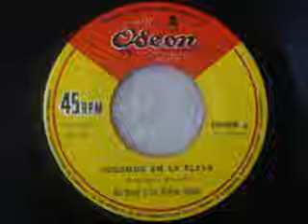Jugando en la Playa Pat Henry y los diablos azules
Por un mundo y una sociedad libre , sin violencia ni delincuencia ,sin cadenas de drogadiccion ni alcoholismo,contra la ignorancia y la mediocridad.
Tengo un sueño ;que es ver a la gente por las calles disfrutando con sus familias,con oportunidades e igualdad para todos , respetando los valores y principios que Dios nos regala para vivir bajo sus sabios consejos. "recordar es un acto de justicia" .(el ladron no puede robar la luz de la luna en la ventana) gracias por pasar y visitar...

en twitter :chelo gonzalez